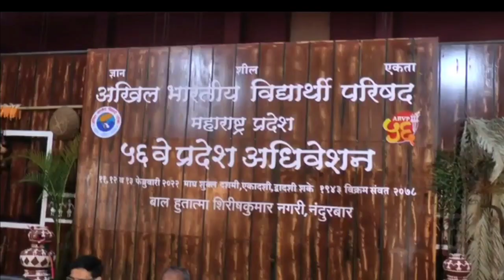राजकीय सिस्टीम विरोधात बोलुन निवडणुकीत उपयोग होईल अभिनेता योगेश सोमण अखिल भारतीय विद्यार्थी परिषद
हिजाब घालणे किंवा न घालणे यावर सॉलीड बंवडर तयार होईल अशा पद्धतीने काही लोक बोलुन त्यावरच काऊंटर करत आहेत. काही काळापुर्वी  बुरख्या विरोधात बोलली  हिच लोक इथल्या राजकीय सिस्टीम विरोधात बोलुन निवडणुकीत उपयोग होईल अशा पद्धतीने संसदेत आणि बाहेर हास्यास्पदरित्या बोलत असल्याची टिप्पनी अभिनेता योगेश सोमण यांनी अखिल भारतीय विद्यार्थी परिषदेच्या व्यासपिठावरुन केली आहे.केरळ न्यायालयाने शाळांच्या ड्रेसकोडबाबत दिलेल्या निर्णयानुसार पालन करुन जिथे ड्रेसकोडबाबत नियमावली नाही अशा ठिकाणी अभिव्यक्ती स्वातंत्र्याप्रमाणे ड्रेस घालण्याची भुमा असल्याचे मत देखील त्यांनी पत्रकारांशी बोलतांना व्यक्त केले आहे.